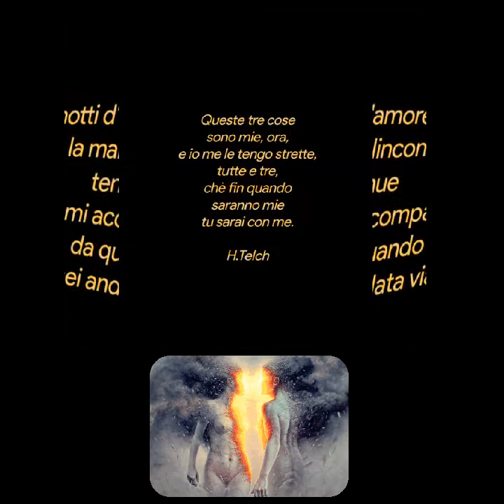H.Telch Love💙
Tre cose
di te
mi resteranno.
La tenerezza
provata quando
ti ho vista
per la prima volta,
l'allegria
delle nostre
notti d'amore,
e la malinconia
tenue
che mi accompagna
da quando
sei andata via.
Queste tre cose
sono mie, ora,
e io me le tengo strette,
tutte e tre,
chè fin quando
saranno mie
tu sarai con me.

H.Telch